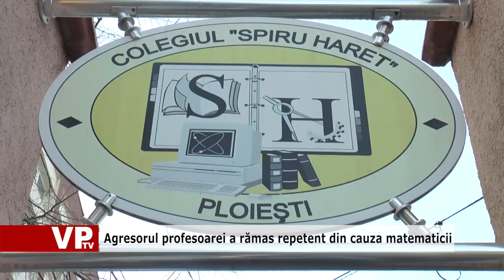Agresorul profesoarei a rămas repetent din cauza matematicii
Nițescu Mihai Alexandru, tânărul de 22 de ani care a înjunghiat ieri o profesoară de matematică în fața cancelariei Liceului "Spiru Haret" din Ploiești, fusese lăsat repetent în clasa a IX-a la această școală din cauza matematicii. Cu toate acestea, profesoara din cauza căreia a fost nevoit să repete clasa nu era aceeași cu cea pe care a agresat-o. Profesorii spun că repetenția ar fi putut să-i creeze un șoc emoțional, agravat și de faptul că ulterior a fost permanent șicanat de colegii de clasă. Consecința acestor șicanări a fost că Nițescu Mihai Alexandru a amenințat cu cuțitul un coleg de clasă în 2016, fiind transferat disciplinar atunci la Liceul "1 Mai".
Victima sa, Andreea Alexe, a fost supusă unei intervenții chirurgicale, lama cuțitului cu care a fost înjunghiată atingând organe importante, spun medicii.
Agresorul va fi supus unei expertize psihiatrice pentru a se stabili dacă avea discernământ la momentul comiterii faptei. Totodată acesta va fi testat pentru a se depista dacă a consumat droguri.
Parchetul de la lângă Tribunalul Prahova a dispus deja reținerea lui Nițescu Mihai Alexandru, acesta fiind cercetat pentru tentativă de omor.